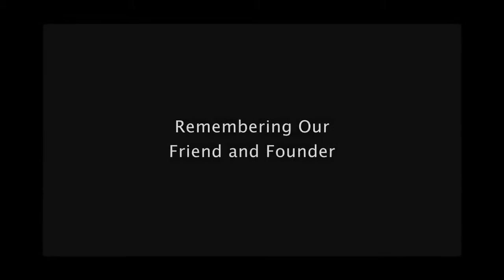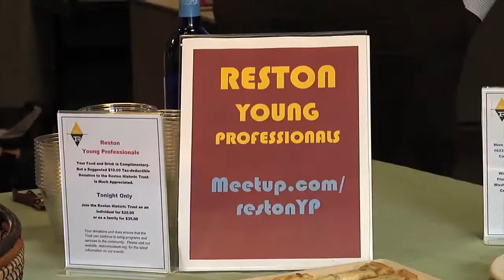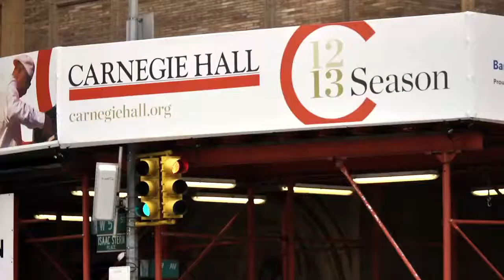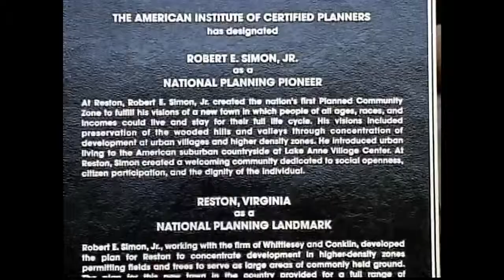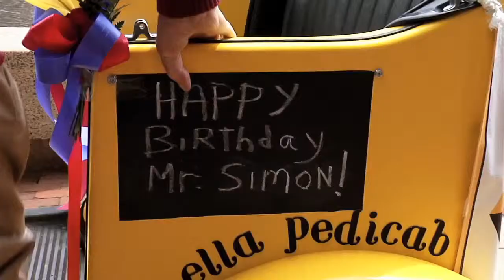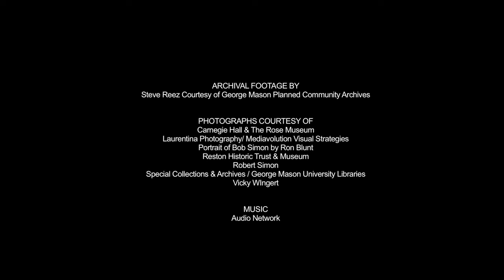Remembering Robert Simon